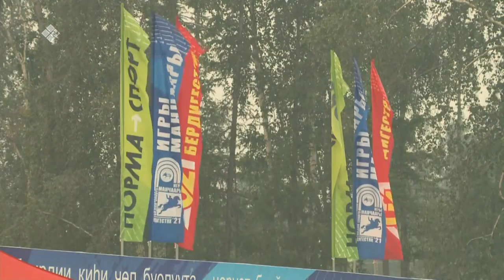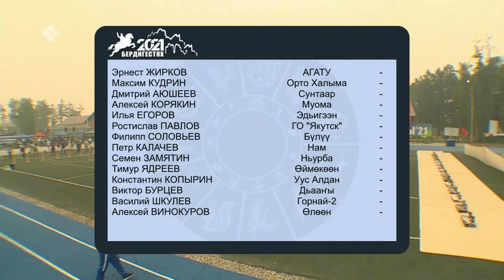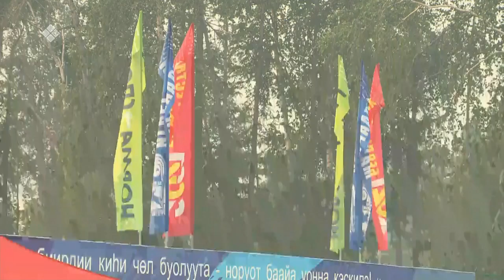«Манчаары оонньуулара»: саха төрүт оҕунан ытыы 1-кы чааһа (08.07.2021)